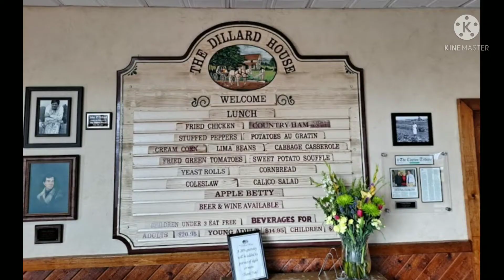Dillard House restaurant review.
just my opinion of this place,